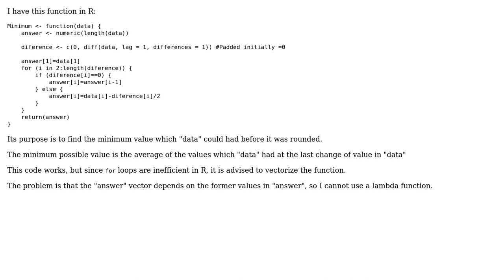Code Review: Find the minimum value that data could have had before it was rounded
With thanks & praise to God, and with thanks to the many people who have made this project possible! | Content (except music & images) licensed under CC BY-SA | Music | Images & others | With thanks to user yoxota user SAM OnELA user m0nhawk and the Stack Exchange Network Trademarks are property of their respective owners. You are responsible for your own actions.